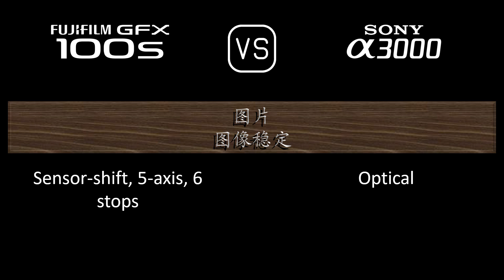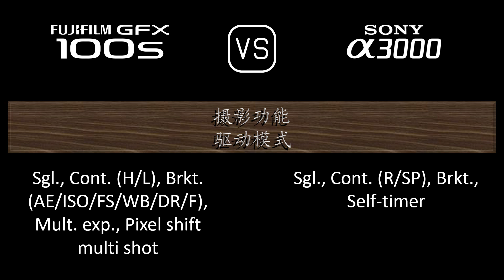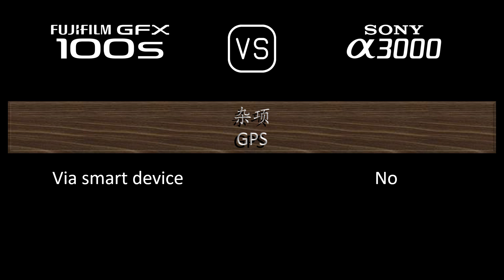Fujifilm GFX 100s 与 Sony A3000 的规格比较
本视频是 Fujifilm GFX 100s 与 Sony A3000 的功能概述和规格比较 (comparison of specifications)，希望对您有所启发。感谢您的支持。

00:24 推出
00:32 机身
00:41 传感器
01:05 图片
01:21 光学与对焦
01:50 屏幕
02:10 取景器
02:26 摄影功能
03:27 录像功能
03:43 贮存
03:47 连接性
04:16 物理特性
04:36 杂项